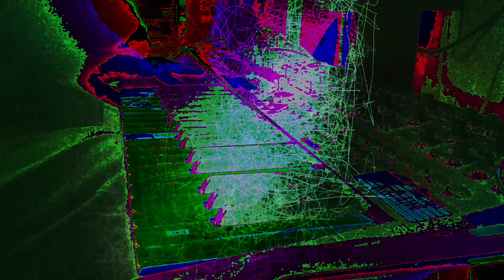Forms of sound made real from beyond all voids of nothingness - Structure without structure manifest